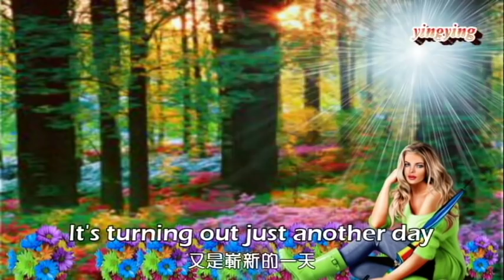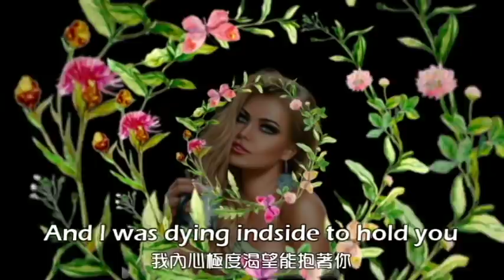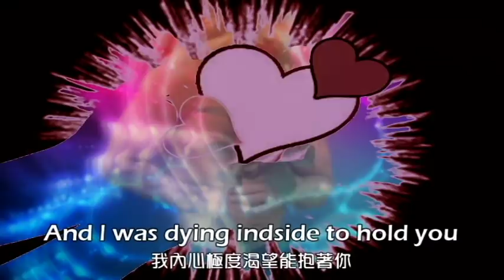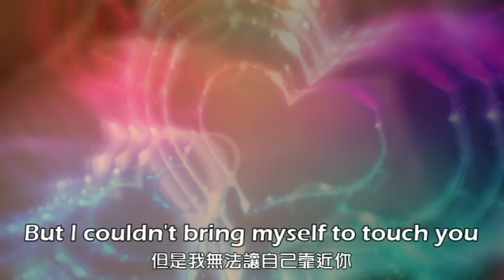Dying Inside to Hold You 內心渴望抱著你 [ 情歌輕舞曲 ] / Timmy Thomas [ 中英歌詞 ]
* 這首歌曲的節奏和旋律非常輕快, 是由美國R&B歌手Timmy Thomas添美湯瑪斯所演唱,此曲講述男子對女子夢幻般的著了迷, 是世間熱戀男女內心世界的真實寫照!
Artist: Timmy Thomas添美湯瑪斯
Released: 1990
Genre: Dance. pop